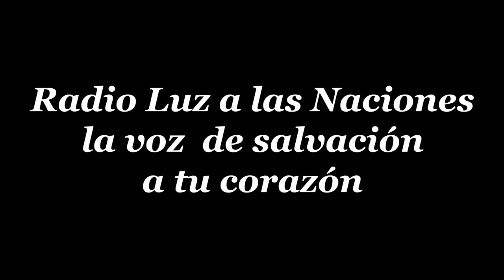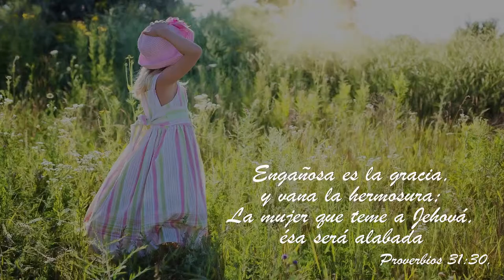04 REBECA MUJER DE ISAAC